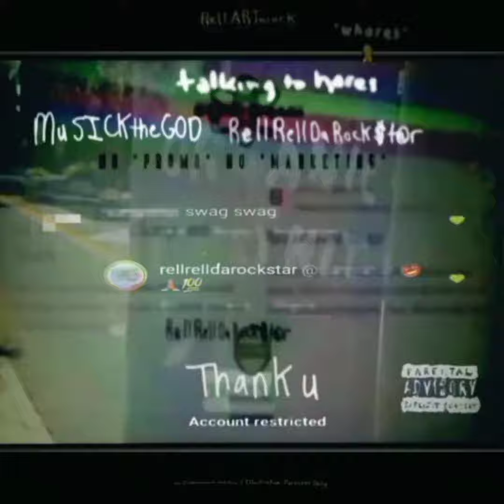swag sw@g random mini skit with added organic visual fx